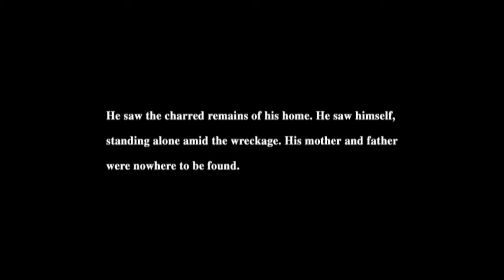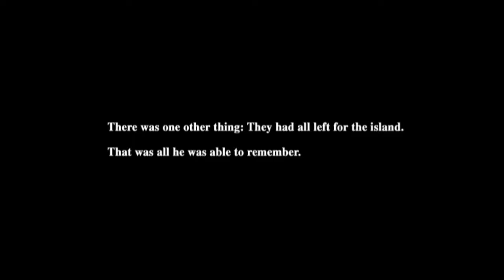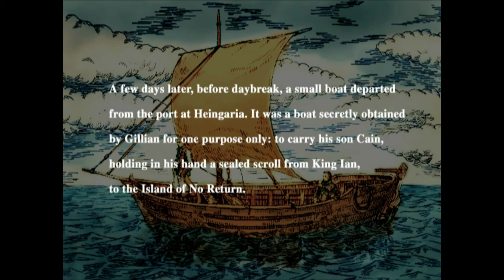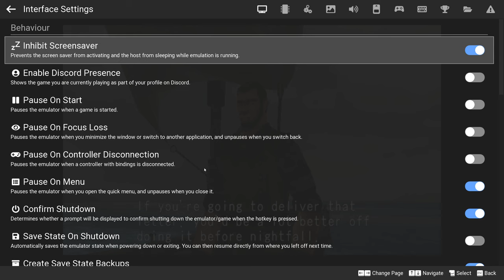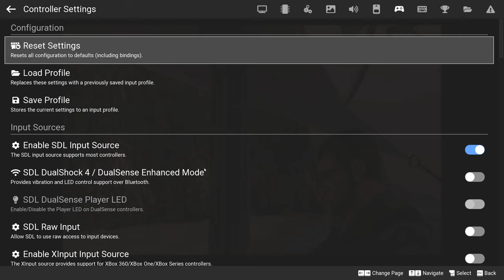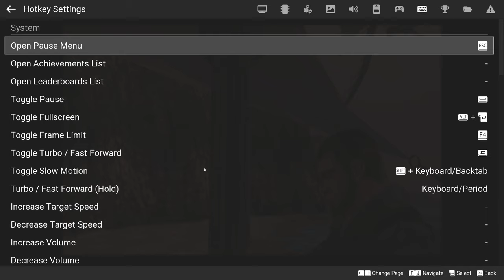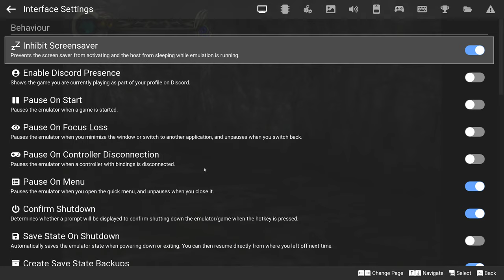Retourner Jouer - Eternal Ring (FromSoftware 2000 [PS2]) PART 01a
First attempt at playing Eternal Ring, FromSoftware's 2000 launch title release for the PlayStation 2.

Couldn't get on with the D-pad and shoulder button control scheme and it looks like it! Watch up until I fall off the cliff and instantly die and have to start again. The rest of the recording is me not understanding how to remap controls.

Played on a Windows 10 PC using an Xbox 360 controller running PCSX2 v2.0.2.

Recorded 10:32am on 29 August 2024, captured using ShadowPlay running on an old Windows 10 PC (GeForce GTX 980).